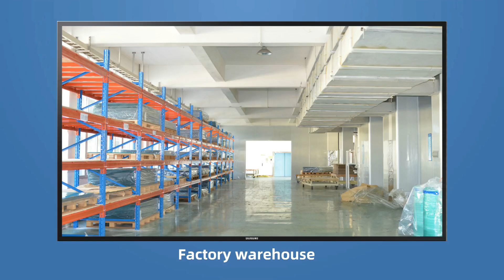Hot sales 2050 x 3050mm Acrylic Cast SheetsPMMA Cast Sheets, 10 tons a day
HIPLAS now producing a large amount of high quality acrylic sheets, PMMA sheets, PS sheets with 100% new pmma material. Available size 2050 x 3050mm, 1220x2440mm,1250 x 1680mm, 1250 x 1830mm. 15 days lead time, high quality and economy.
PMMA PRODUCTION LINE DUST FREE WORKSHOP
Accurate Online Thickness Testing System ensure the thickness calibration within ± 3%